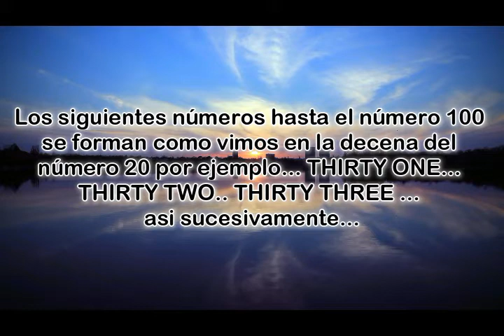NÚMEROS EN INGLES ESCRITURA Y PRONUNCIACIÓN 1-130 PARA MEMORIZARLAS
ESCRITURA Y PRONUNCIACION DE LOS NUMEROS EN INGLES PARA MEMORIZARLAS DEL 1 HASTA EL 130 DONDE TODO EL PUBLICO PUEDE ACCEDER